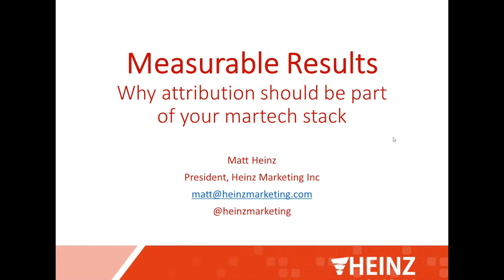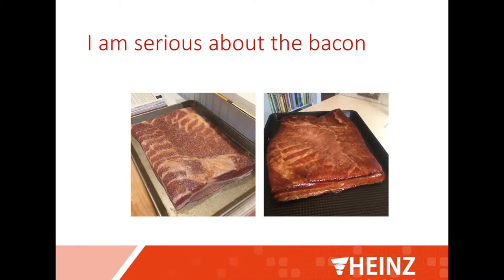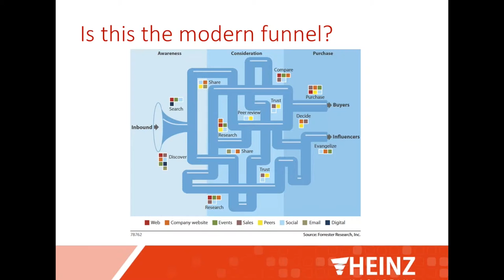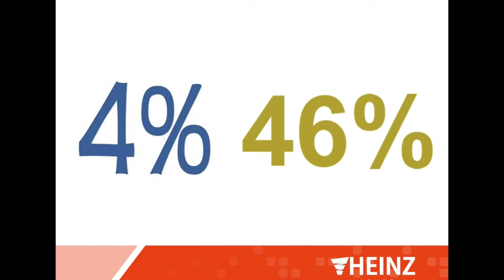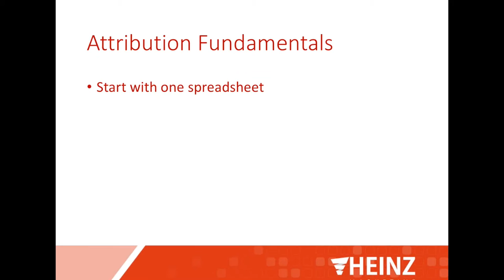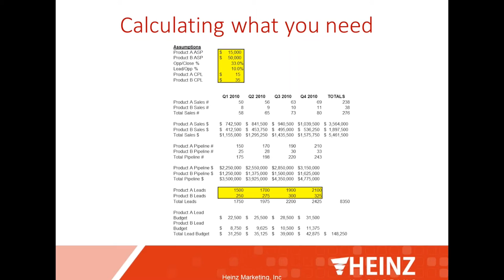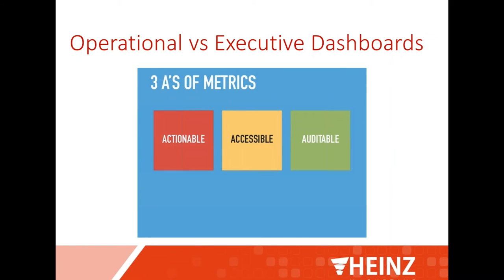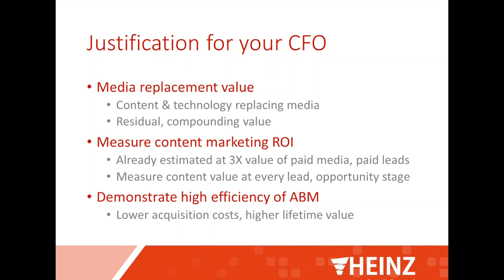"Why attribution should be part of your martech stack" featuring Matt Heinz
Matt Heinz, influential expert on revenue marketing, sales and marketing alignment, and ABM shows us why attribution needs to be part of any marketing technology stack.